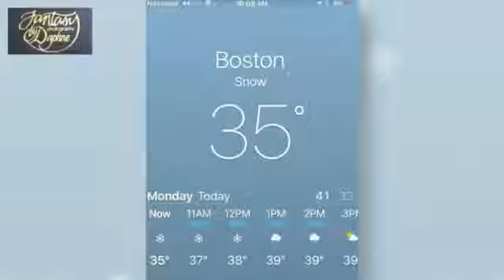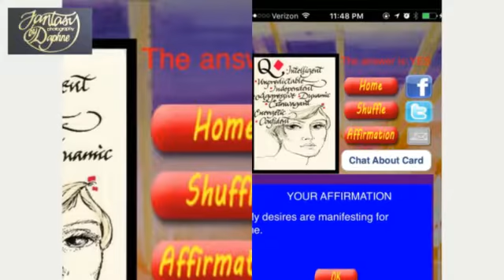APOLLO MOON Loves Naples!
new edit